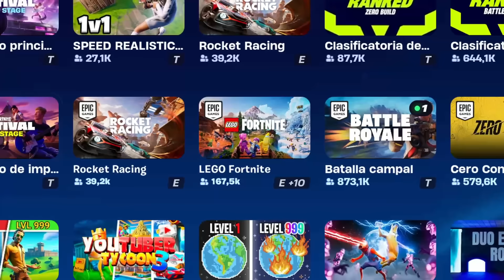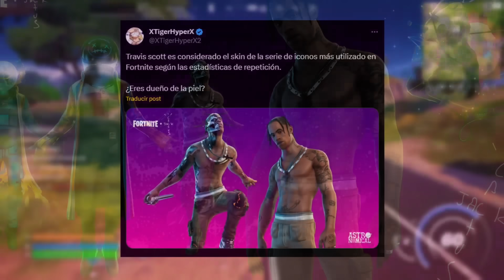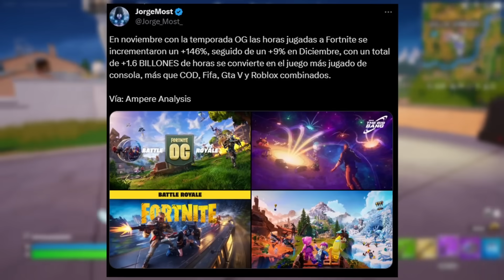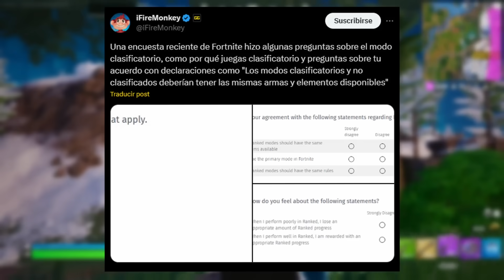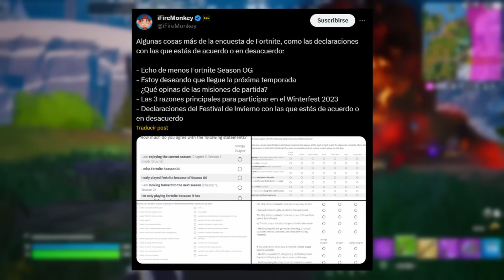NOTICIAS IMPORTANTES DE FORTNITE !! #1 (Actualizaciones, Lego Fortnite, Travis, Filtraciones y Más)!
Noticias Importantes de Fortnite!, en el video de hoy tiene un pequeño resumen de las noticias, curiosidades y filtraciones de Fortnite que han salido en los últimos días!, hablaremos de todas las filtraciones de Lego fortnite, recompensas, datos curiosos de Travis Scott y Peter Griffin, Actualizaciones, Cambios y Mucho Más!!

Fortnite Noticias:
00:00 Intro (Noticas de Fortnite!)
00:10 1
01:17 2
02:55 3
03:19 4
06:04 5
06:46 6
07:16 7
08:15 8
08:55 9
09:32 10
11:11 11

evento final de fortnite capitulo 5
Teaser fortnite
fortnite teaser capitulo 5
Teaser capitulo 5 fortnite
fortnite capitulo 5 teaser
Teaser fortnite
fortnite teaser
fortnite  teaser